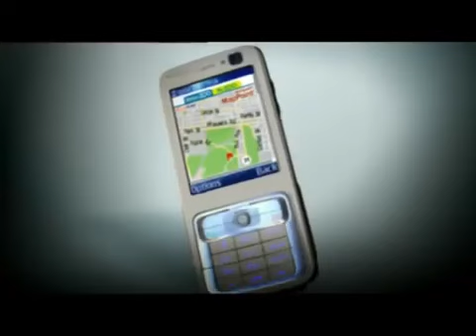Optus 2006 ad